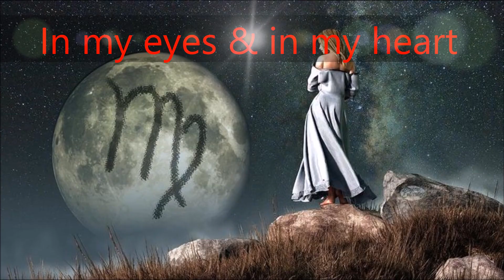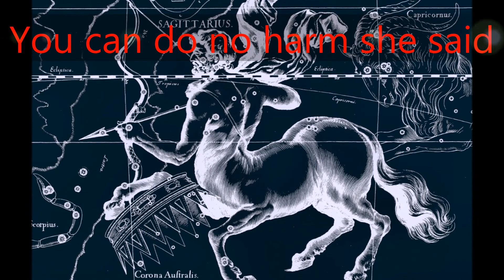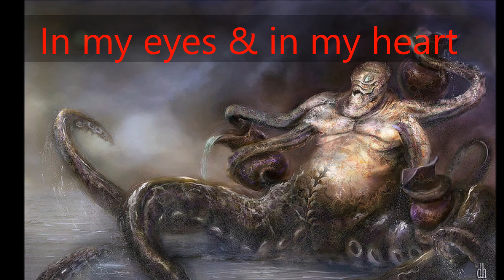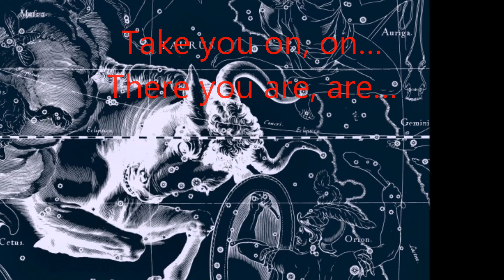Planet of Sound - TAURUS STAR